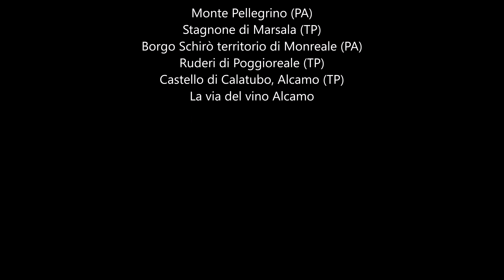Castello Utveggio, calatubo, borgo schirò, ruderi Poggioreale, monte Pellegrino mi Drone 4k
Sicilia, terra bellissima piena di aspri contrasti ed estetiche contraddizioni ben visibili anche dall'alto. Un territorio stupendo se solo fosse più curato e orientato potrebbe essere una vera ricchezza per tutti i siciliani